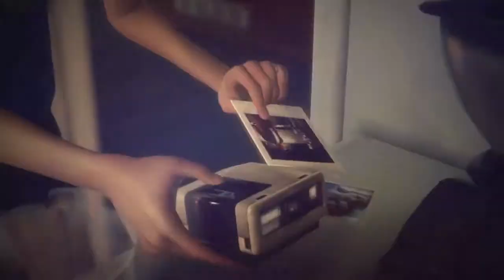I'll still have me - Rachel x Chloe x Max (CONTAINS SPOILERS)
Clips are from the game Life is Strange and Life is Strange: Before the Storm, so I would like to warn you, if you didn't finish the game, don't watch this because it contains SPOILERS or DECISIONS what you haven't seen before!

Hello again. It's been a reeeeally long time since I've uploaded something here. Maybe I'm going to tell the reasons of it soon (or maybe not), but mainly I was busy. However summer break is around the corner, so now I can share with you my own edited "clip" for school. This song of CYN reminded me of a lot of childhood memories, or just to the ones, who I had break the contact with, because as the years past, some people leaves us by or stays by our side. So mostly I'm sending this to those, who I can still count on or who I'm still missing through the years.